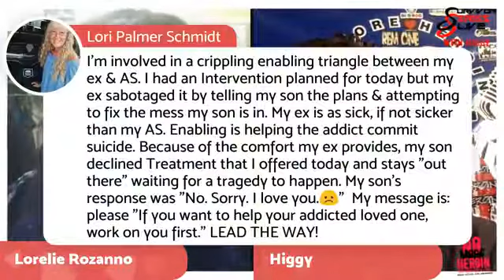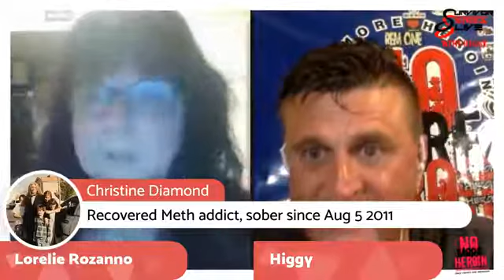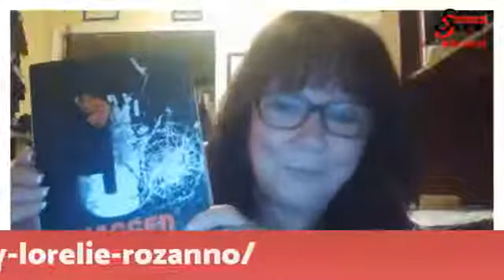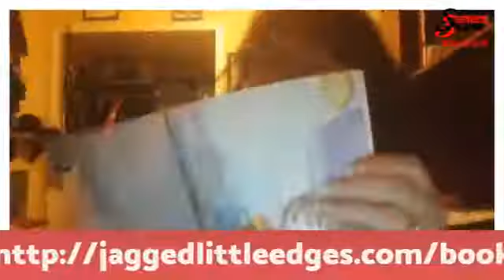Survivor Series Live - Lorelie Rozzano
The Survivor Series Presents Lorelie Rozzano

With 21 years clean and sober, Lorelie Rozzano author of the Jagged trilogy, books on addiction and recovery,.

Jagged Little Edges,
Jagged Little Lies
Jagged No More

Lorelie says addiction isn't a singular thing. Everyone in the family is affected.

Lorelie hopes families tune in to get ideas on how to take care of themselves regardless of what their addicted loved one is doing.

We are honored to feature our friend Lorelie!

This will be a really good discussion, thanks - Higgy!